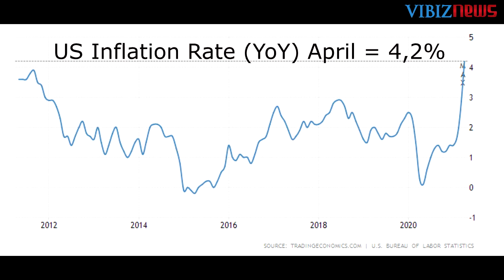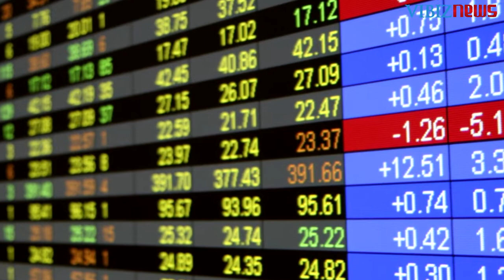Lonjakan Inflasi AS Mempengaruhi Pasar Global - Market Mover 13 May 2021 by Asido Situmorang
Pasar perdagangan global mencermati laporan inflasi AS yang melonjak tinggi.

Inflasi AS meningkat pada laju tercepat dalam lebih dari 12 tahun untuk bulan April karena pemulihan ekonomi AS dimulai dan harga energi melonjak lebih tinggi, demikian rilis dari Departemen Tenaga Kerja AS pada hari Rabu (12/05).

Indeks Harga Konsumen, yang mengukur sekeranjang barang serta energi dan biaya perumahan, naik 4,2% dari tahun lalu, dibandingkan dengan perkiraan Dow Jones yang naik 3,6%. Kenaikan bulanan adalah 0,8%, dibandingkan yang diperkirakan 0,2%.

Bagaimanakah pengaruh kenaikan inflasi AS bagi pasar perdagangan global?